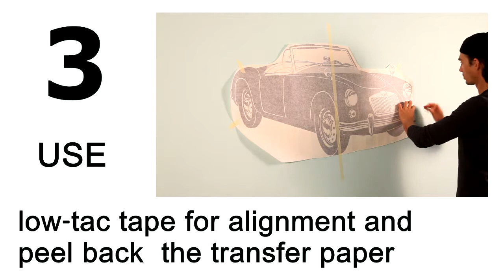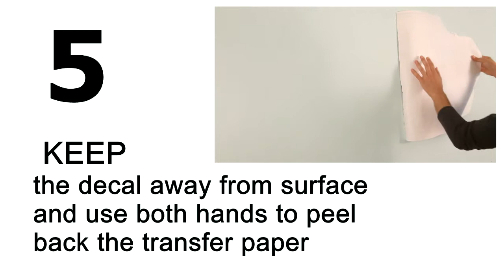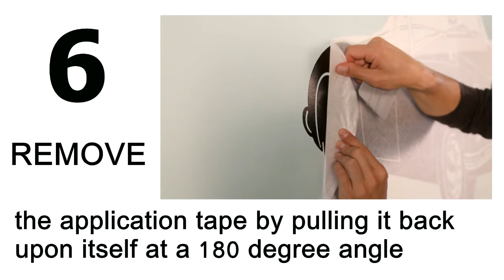Cutzz Decals: Retro Car Wall Decal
Easy to Install Wall Sticker. Retro Car Wall Decal. Vehicle Wall Sticker.
Affordable, fully removable, high-quality vinyl decals.